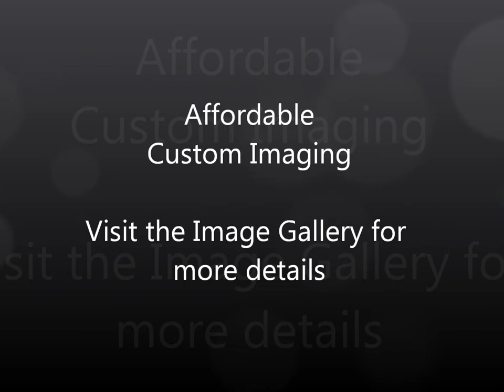Props by IDM TV Props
The Props America Loves!
Prop tvs are our specialty. We make Laptop Props, Computer Props, Tv Props and more for the theater, film home staging and furniture industries. This clip shows how we can customize your fake props for advertising. This is an effective way to get you brand name in the most desirable locations.